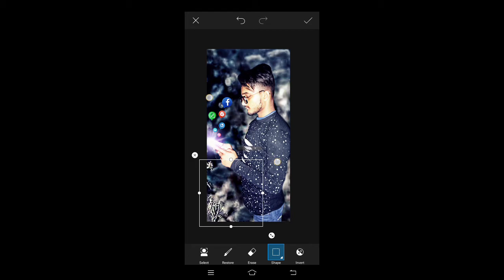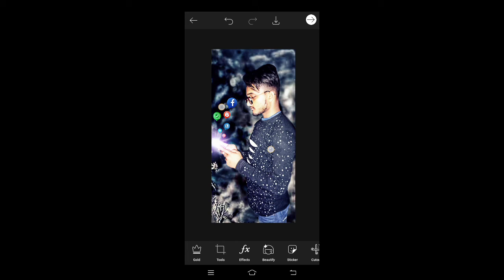Editing byy taliban yt please Bro Like & subscribe & share kare ....Aap ka Apna